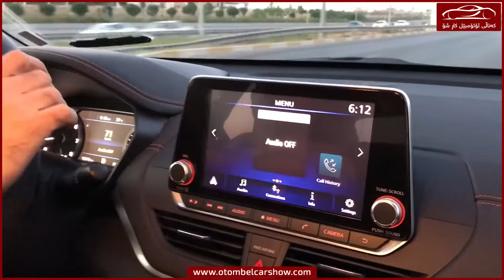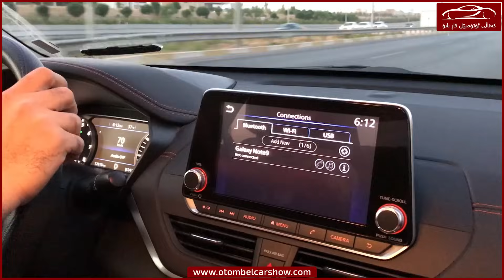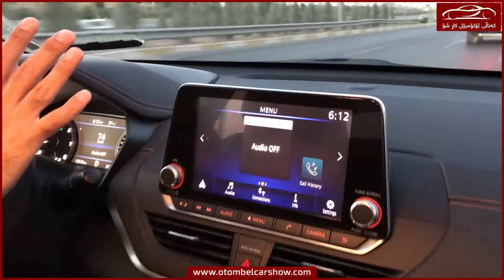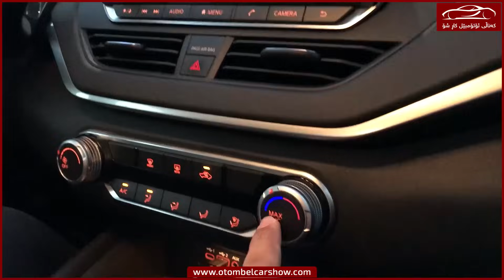گفتووگۆیەک و باسێک لە نیسان ئەڵتیما (Nissan Altima 2019) !!/ کەناڵی ئۆتۆمبێل کاڕ شۆ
لێرەدا باس لە خەسڵەتە چاک و خراپەکانی نیسان ئەڵتیما دەکەین کە تەجرووبەی خاوەنی نیسان ئەڵتیمایەکی 2019 تان بۆ ئەگوازینەوە ...

دەربارەی کەناڵی ئۆتۆمبیل کار شۆ بزانە:
بەڕێوەبەری کەناڵ: ڕێباز نەجات
دەرچووی کۆلێژی پەروەردە بەشی ئایتی بە ئاستی نایاب
یەکەمی کۆلێژ و بەشی ئایتی

کەناڵی ئۆتۆمبێل چییە:
* تایبەتە بە بواری ئۆتۆمبێل

تێبینی:
* ئەوەی پێویستە بەڕێزتان بیزانن کە من کاری فیتەریم نەکردووە بەڵکوو لە ئەنجامی خوێندنەوە ئیشەکان ئەکەم بۆیە ڕەنگە هەموو وەڵامێکم پێ نەبێ بۆ پرسیارەکانتان ...